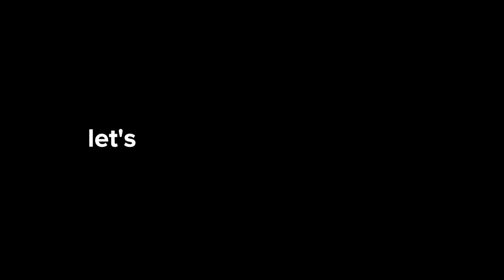Can I Finish the Impossible 5K?